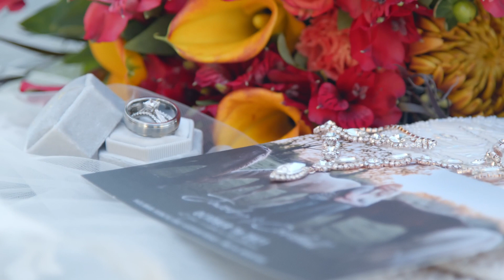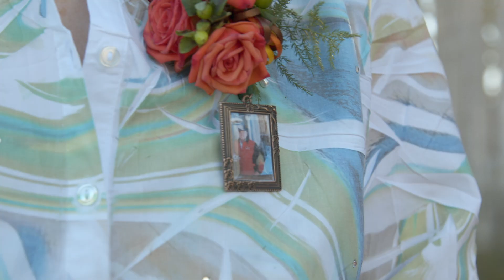Jacoby and Cordell Holman Wedding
Beautiful Montana wedding, Congratulations Jacoby and Cordell Holman!!